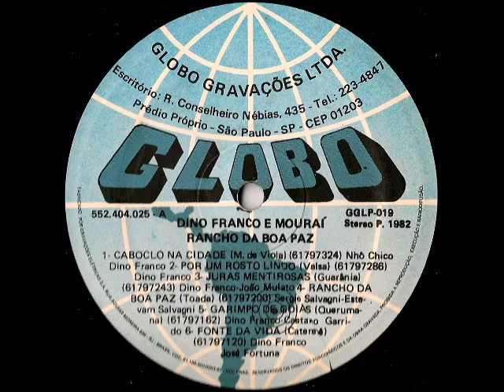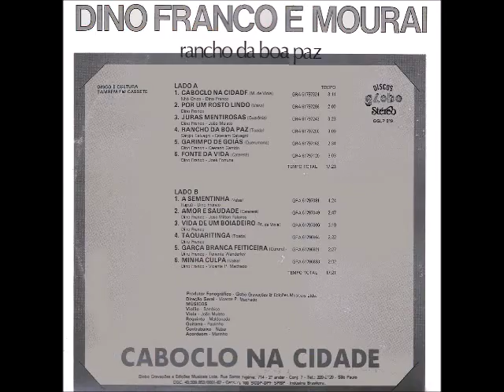Dino Franco e Mouraí - Vida De Um Boiadeiro